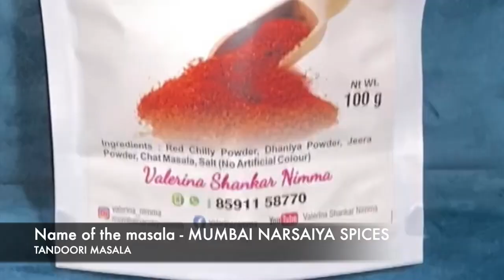Restuarant style Chicken tikka without tandoor | recipe by Valerina Nimma pls like share & follow 👍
Hello my YouTube family so kase ho aap sab umeed karti hi ke aap sab thik hai pls agar aapko ye recipe pasand aayi hai tho pls like share & agar aap mere is channel par naye ho tho pls subscribe to my channel & forward to your friends and family pls and pls keep supporting me it really means a lot and pls comment if you have any doubts or any of your favourite recipes which I should show